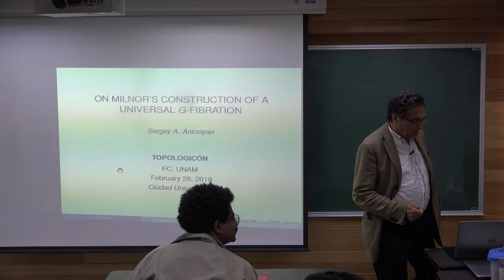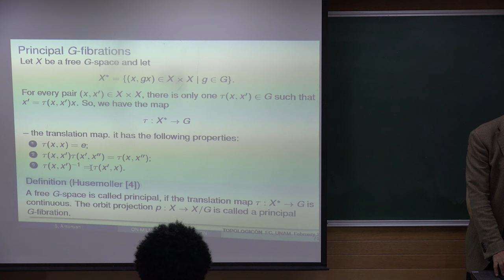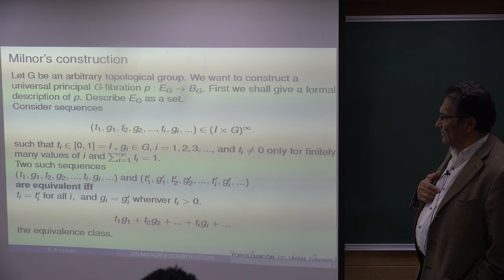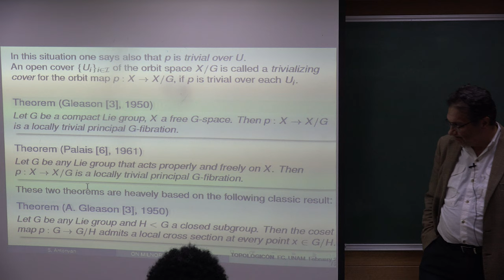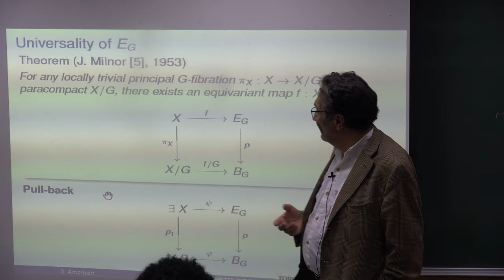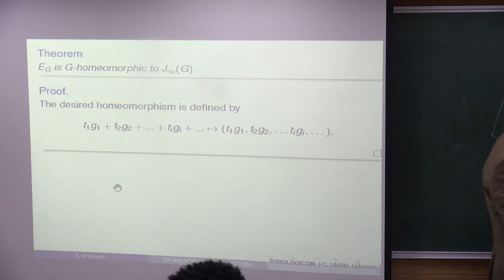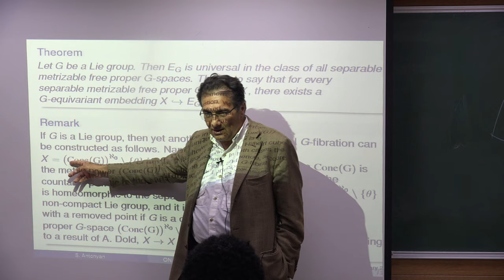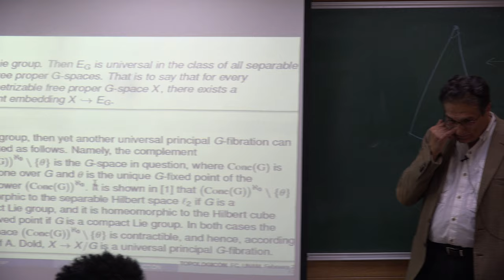Sobre algunas propiedades de la construcción de Milnor (Sergey A. Antonyan)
Sobre algunas propiedades de la construcción de Milnor

Plática dada por Sergey A. Antonyan (Facultad de Ciencias de la UNAM) en el Seminario Topologicón Martes 26 de febrero de 2019 en el salón de seminarios S-104 del Departamento de Matemáticas de la Facultad de Ciencias de la UNAM

Resumen:
En 1953, para un grupo topoógico G, J. Milnor introdujo la noción del join infinito E_G=G*G*. Este espacio posee una acción natural del grupo G bajo la cual E_G se convierte en un espacio universal en la categoría de G-fibraciones principales,
y su espacio de orbitas B_G=E_G/G es un espacio clasificante. En esta plática voy a presentar un enfoque diferente (más transparente) de la construcción de E_G y mostrar\'e algunas propiedades nuevas de este espacio clásico.

Erick Tovar